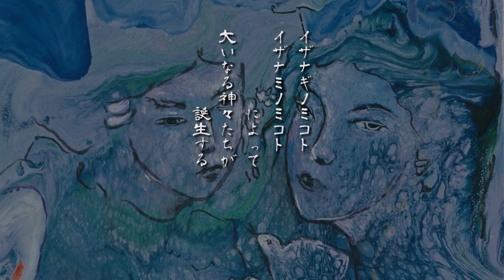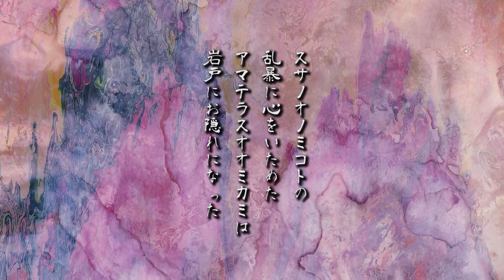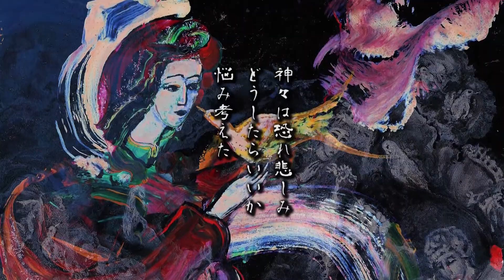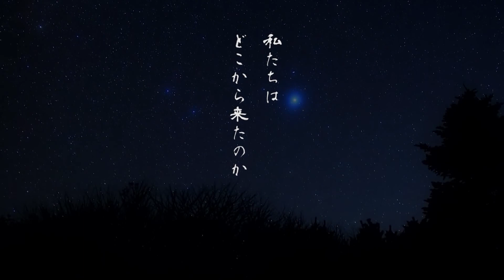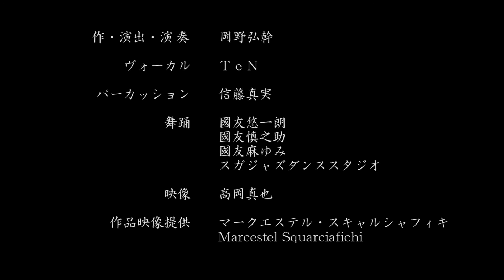Kojiki「神代音絵巻 ～むすひ～」高松公演 byマーク・エステル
「神代音絵巻 ～むすひ～」
日時：2011年12月12日(月)　19時開演（18時30分開場）
会場：サンポート高松 大ホール
主催：香川県神社庁
後援：金刀比羅宮、四国新聞社、RNC西日本放送、KSB瀬戸内海放送、TSCテレビ
せとうち
協力：有限会社アンビエンス、有限会社ミラージュ、スガジャズダンススタジオ、
矢島聰子事務所
企画・運営：株式会社Ｈ＆Ｔ

映像・編集　高岡真也